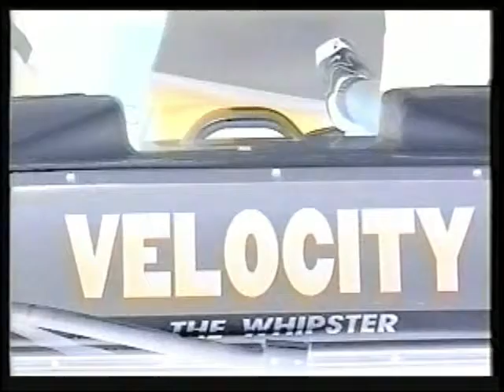Sponsorship video - In Focus Studios